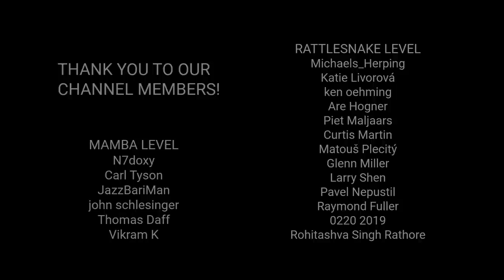4 deadly vipers, venomous snakes, snakebite, Terciopelo, Puff adder, Carpet viper, Russell's viper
The most feared snakes are the ones with the most toxic venom, like Black mambas or bushmasters. But the most venomous snakes are not automatically the ones which also bite and kill the most people. In this video you will see 4 deadly vipers - snake species which bite and kill most people in the regions where they live. Saw-scaled vipers or Carpet vipers (Echis) kill many people in Africa and Middle East. Here we show you the Northeast African carpet viper (Echis pyramidum). In Central America, Terciopelo, commonly called Fer-de-lance (Bothrops asper) is responsible for most snakebites. In India, the major threat is the Russell's viper (Daboia ruselii). And finally, in Sub-Saharan Africa there is the Puff adder (Bitis arietans). Enjoy the journey to Africa, America and India and meet the 4 deadly vipers!